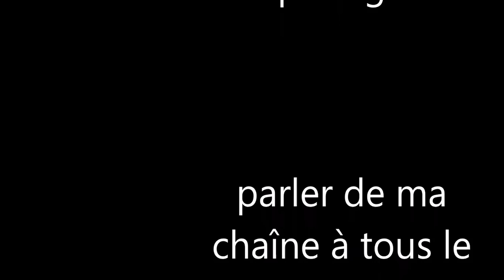openTTD/vidéo 1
je commence une vrai partie pour la saison 1 de openTTD